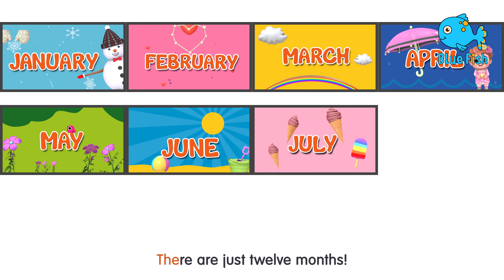Who Took The Cookies🍪+ A Ram Sam Sam and more Kids Songs and Nursery Rhymes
Who Took the Cookie

Dad: Johnny!
Johnny: Here I come!
Dad: Gotcha! Let's go in for a snack.
Sister: Tea?
Johnny: Yes please!
Brother: Spoon?
Johnny: Thank you!
Brother: You're welcome!
Mom: You've all been so nice, I think you deserve a treat!

Johny
Who took the cookies
from the cookie jar?
Brother, you took the cookies

Brother
Who me?

Chorus
Yes you!

Chorus
Then who?

Or...

Brother
You, little Johnny,
you like your sugar.
Chorus
Did you take the cookies

Johny
Who me?

Chorus
Yes you!

Brother & Sister
Then who?

Johny
Hmm… Daddy...

Daddy
Who, me?

Johny
Yes, you!

Daddy
Oh no, it's not me!

Chorus
Then who?

Daddy:
Mommy...

Brother, Sister & Johnny: Mommy?!?

Mommy:
Who, me?

Chorus:
Yes, you!

Mommy:
Not me!

Chorus:
Then who?

Mommy:
Hm... let's see...
Ah! I know who took the cookies

Johnny: What?!

Mommy:
Bingo took the cookies

Bingo:
Woof Woof!

Mommy:
Yes you!

Bingo:
Woof Woof!

Sister: It's true!

Mom: Would you like some?

Brother/Sister/Johnny: YES PLEASE!!!

Yummy!